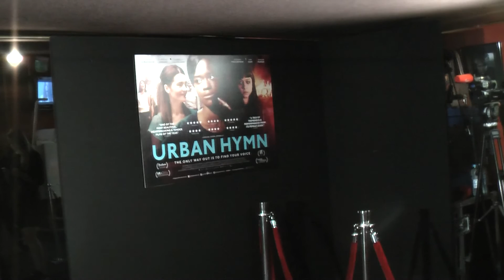Premiere: Shirley Henderson, Michael Caton-Jones | Urban Hymn (The Fan Carpet)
The Fan Carpet's Raj Virdi spoke to Shirley Henderson, Letitia Wright, Isabella Laughland and Michael Caton-Jones at the Childline Charity Premiere of Urban Hymn.

Set against the backdrop of the 2011 British summer riots, Michael Caton–Jones’ URBAN HYMN is a redemptive coming-of-age story set in South-West London and follows wayward teen, Jamie (Letitia Wright).  Encouraged by inspiring and unconventional care worker Kate (Shirley Henderson) to use singing as a release from her troubled life, Jamie’s loyalties soon become torn between Kate and her possessive and volatile best friend, Leanne (Isabella Laughland).

Michael Caton-Jones (Memphis Belle, The Jackal), makes a welcome return with the heart-warming URBAN HYMN which screened at the 2015 Toronto International Film Festival and the Glasgow International Film Festival earlier this year.  Shirley Henderson (Southcliffe, Filth, Trainspotting) gives an incredibly moving performance as care worker Kate Linton alongside ‘Screen International Star of Tomorrow’ Letitia Wright (Top Boy, My Brother The Devil) and Isabella Laughland (Harry Potter, Now Is Good) who was nominated for Best Newcomer at the Evening Standard Theatre Awards in 2010. Michael Caton-Jones directs from an original screenplay by Nick Moorcroft (St Trinian’s 1&2, Burke & Hare). The supporting cast includes Ian Hart (Harry Potter & The Sorcerer’s Stone, Finding Neverland), Steven MacKintosh (Luther, Underworld: Evolution), Shaun Parkes (Notes on a Scandal, Human Traffic) and musician and activist, Billy Bragg.

Andrew Berg, Neil Chordia and John Sachs from Eclipse Films are producers along with Daniel Toland.  Executive producers are, for Dashishah Global Film Production Anwar Kawadri and Ibrahim Dashishah, for Eclipse Films Brian Berg and Powderkeg Meg Leonard and Nick Moorcroft.